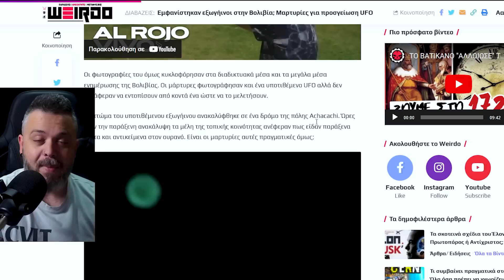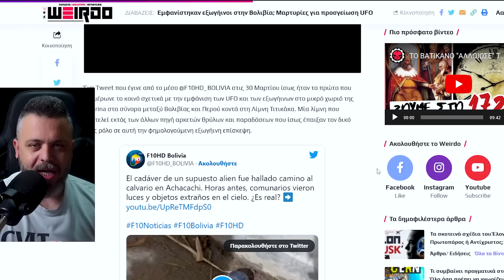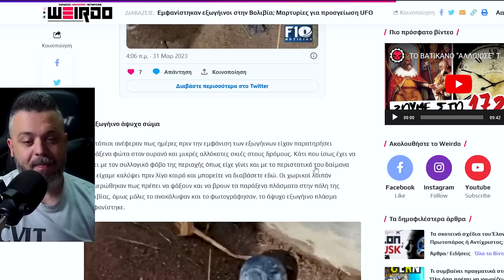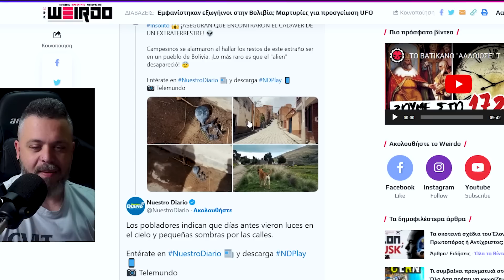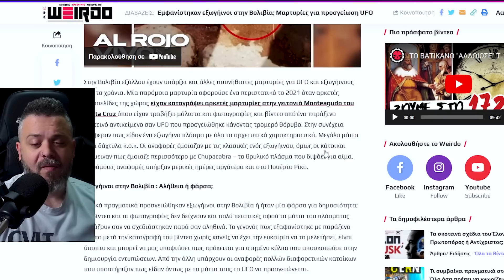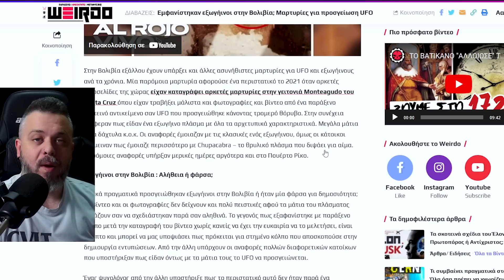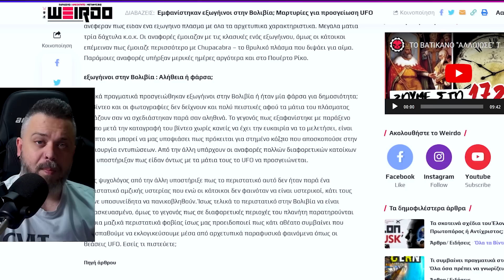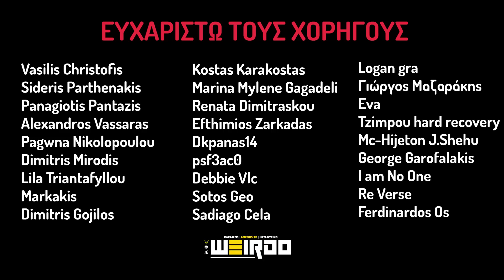ΠΟΥ ΕΜΦΑΝΙΣΤΗΚΑΝ...ΕΞΩΓΗΙΝΟΙ;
Ένα παράξενο περιστατικό ανέφεραν στα μέσα ενημέρωσης μάρτυρες αφού υποστήριξαν πως τους επισκέφθηκαν μικροσκοπικοί εξωγήινοι!!